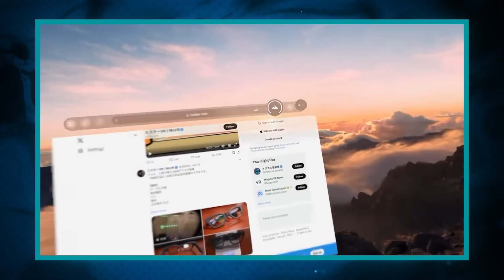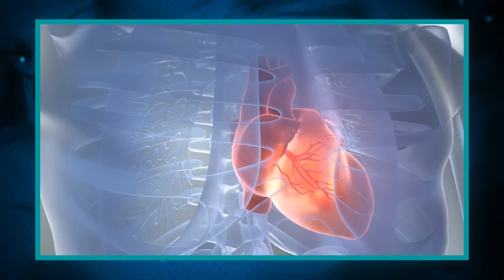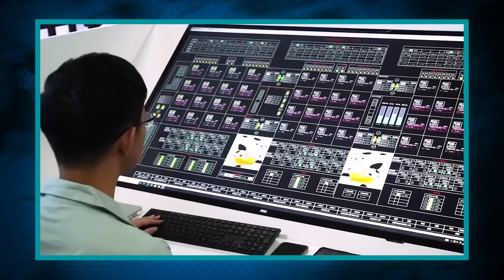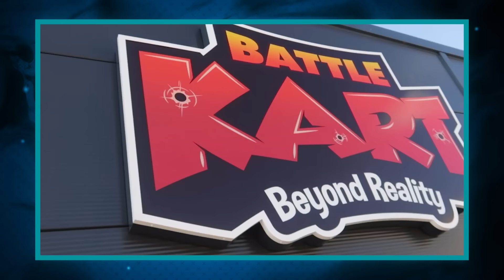Você Pensaria Que Já Viu Tudo, Se Isso Não Tivesse Sido Filmado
Hoje em dia as câmeras estão por todos os lados, e são elas as responsáveis por captar alguns momentos tão impressionantes que se não tivessem sido filmado, nem eu nem você acreditaria que fossem reais. Eu me chamo Ronan Santos e você está no Almanaque x.